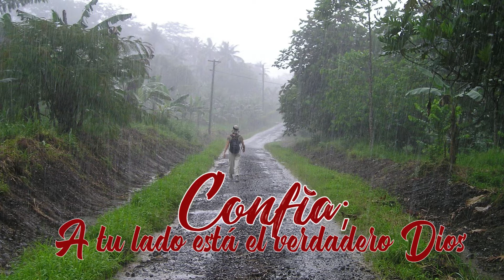CONFÍA | Reflexiones Cristianas 2020 con Fabio Fory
En las situaciones de precariedad y dificultad es cuando buscamos a Dios, sin embargo El está con nosotros en todas nuestras situaciones. Sería muy bueno que lo busquemos en dificultades pero le agradezcamos en los momentos de tranquilidad y bonanza.